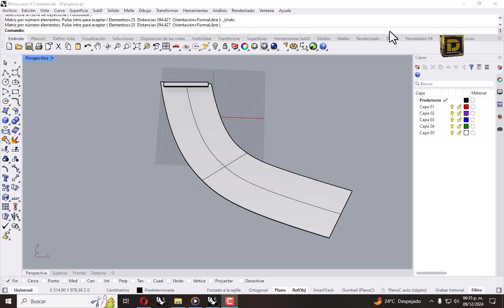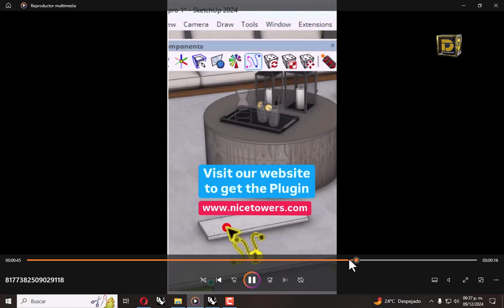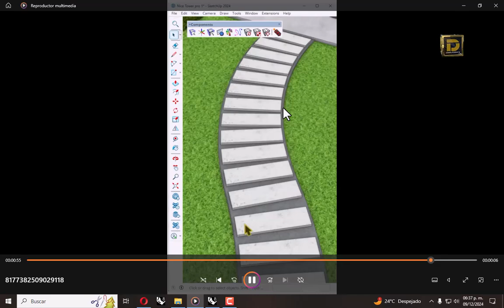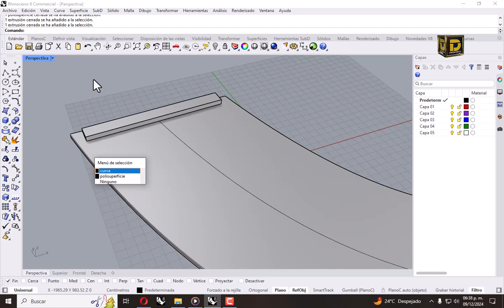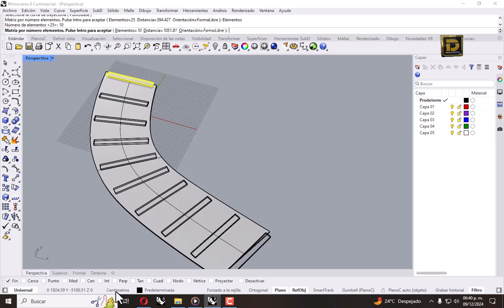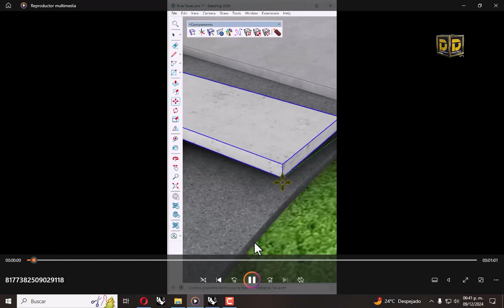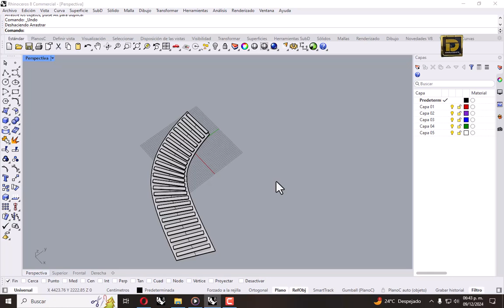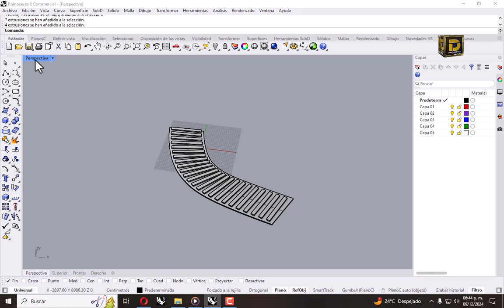Rhino vs Sketchup Crear peldaños en camino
0:00 intro
1:43 inicio del ejercico
iRhno tutorial
CURSO COMPLETO DE RHINOCEROS INGLÈS - ESPAÑOL
Donaciones

cotización para:
Modelado 3d
Render
Impresión 3d